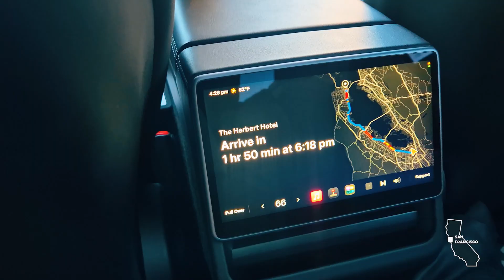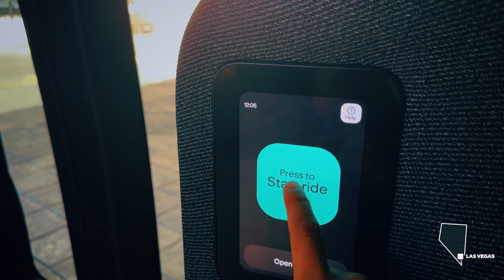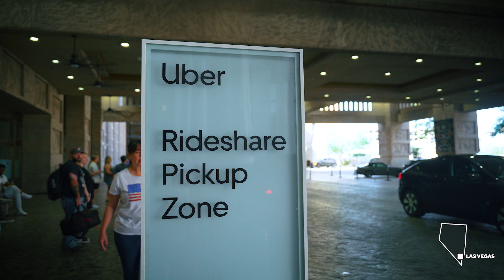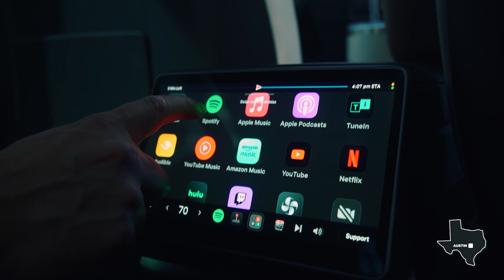On the road to autonomous mobility - October 2025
For one week, Xavier Tackoen (Administrator at Espaces-Mobilités) and Quentin Colombier (Urban planner and videographer at Esapces-Mobilités) traveled across the United States for an immersive road trip dedicated to autonomous mobility. From San Francisco to Las Vegas, then Austin to Dallas, they explored the technologies and innovations shaping the future of transportation.

As part of the Belgian Economic Mission in California, they co-organized a conference on autonomous vehicles in San Francisco — an opportunity to meet and exchange with several leading experts in the field: Billy Riggs, Tilly Chang, Miguel Acosta, Andreas Reschka, Dr. Yan Li, and Constantin Winckler.

🎥 In this episode, you’ll see:
• Testing Waymo — a service already knows well, but which has significantly evolved in the last four years
• Riding Tesla FSD in both San Francisco and Austin
• Discovering Zoox in San Francisco and testing it for the first time in Las Vegas
• Conversations with top autonomous-mobility specialists
• Exploring autonomous drones in Texas
• Insights, analysis, and behind-the-scenes footage from a fast-moving industry

🙏 Special thanks to EIT Urban Mobility and Hub.brussels for their support throughout this mission.